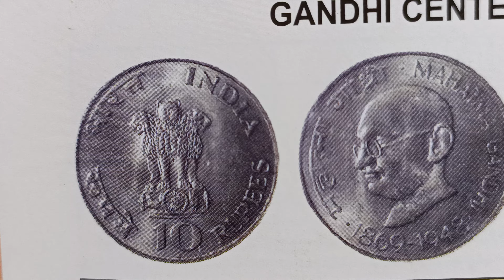year 1969 price 1800,1200, Gandhi centenary 1869-1948,10 rupees coin India